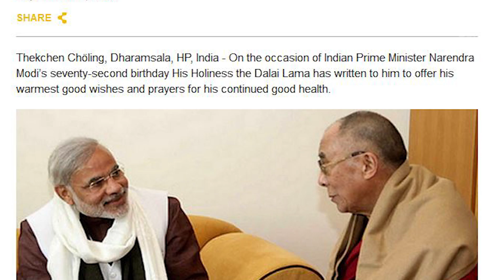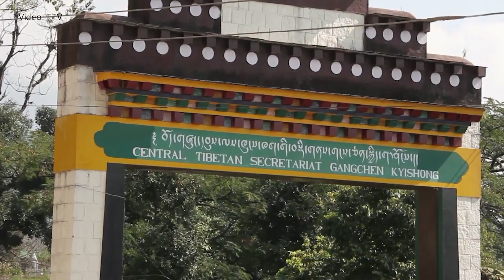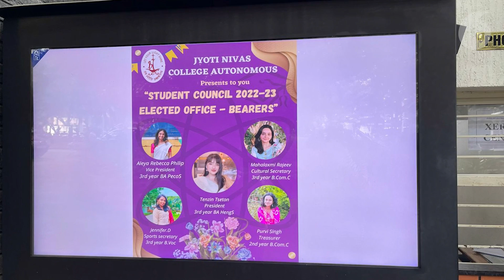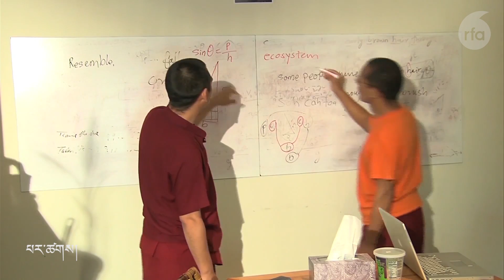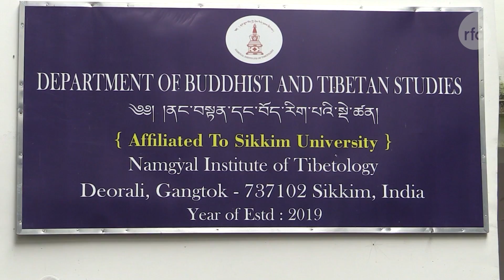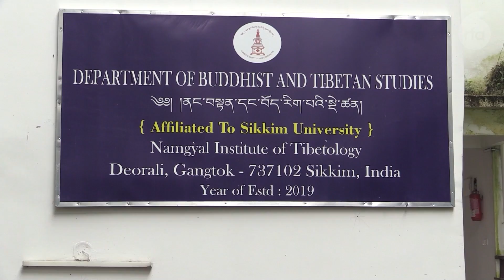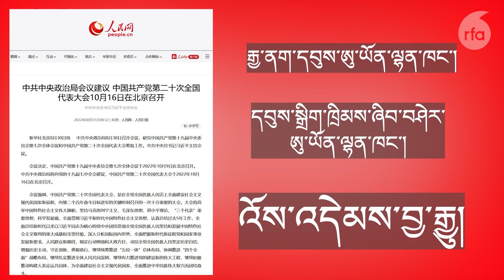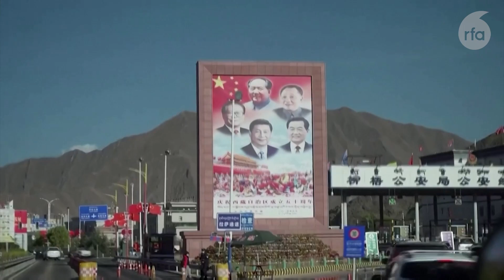སྲིད་བློན་མོ་དཱི་མཆོག་གི་འཁྲུངས་སྐར་ལ་འཚམས་འདྲི། His Holiness greets PM Modi on his 72nd birthday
ཨེ་ཤེ་ཡ་རང་དབང་རླུང་འཕྲིན་གྱི་བརྙན་འཕྲིན། ༢༠༢༢།༠༩།༢༠
ཐེངས་འདིའི་བརྙན་འཕྲིན་ནང་།
༧གོང་ས་མཆོག་གིས་རྒྱ་གར་གྱི་སྲིད་བློན་མོ་དཱི་མཆོག་དགུང་ལོ་༧༢ལ་ཕེབས་པའི་འཁྲུངས་སྐར་ལ་འཚམས་འདྲི་མཛད་པ།
 བོད་ནང་རྒྱ་ནག་གཞུང་གིས་ནད་ཡམས་སྔོན་འགོག་ཚོད་འཛིན་ཐད་འཐུས་ཤོར་གྱིས་བོད་མི་ཚོར་དཀའ་སྡུག་ཤུགས་ཆེར་མྱོང་བཞིན་པར་བོད་མིའི་སྒྲིག་འཛུགས་ཀྱིས་གདུང་སེམས་མཉམ་བསྐྱེད་གནང་བ།
ལྷ་ས་ཉེན་རྟོག་པས་རིམས་ནད་སྐོར་གྱི་གནས་ཚུལ་ཐོག་མར་དྲ་ལམ་བརྒྱུད་ཕྱི་ལ་བསྒྲགས་མཁན་ཡིན་ཚུལ་བརྗོད་ནས་བོད་མི་གསུམ་འཛིན་བཟུང་བྱས་པ་སོགས་དང་གླེང་མོལ་གྱི་ལེ་ཚན་བཅས་ཡོད།
RFA Tibetan TV – September 20, 2022
Anchor: Chakmo Tso